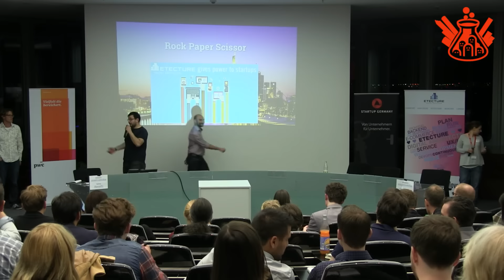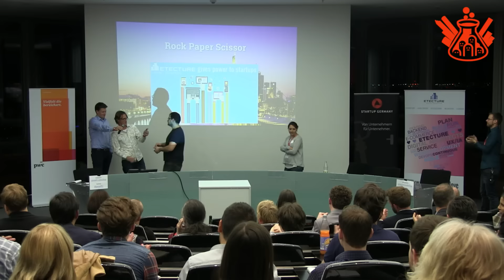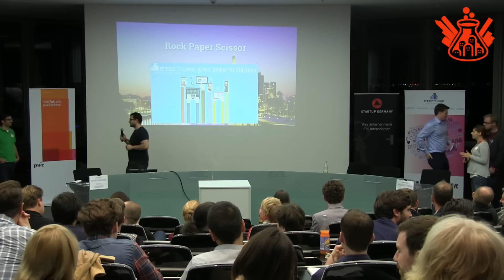Startup Weekend Rhein Main 2015 - Pitch Fire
Recording of the opening session at Startup Weekend "Welcome to FinTechCity" with all idea pitches for the weekend.